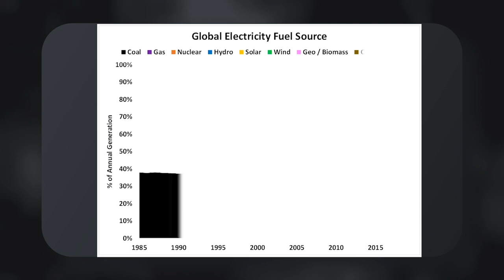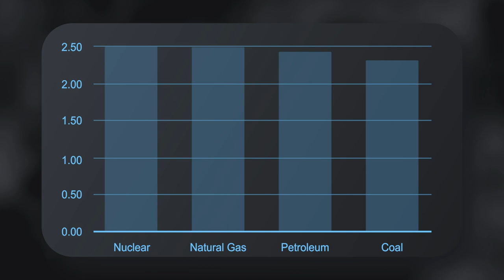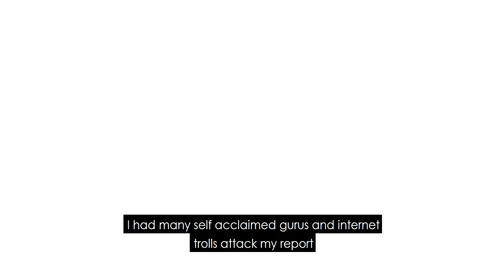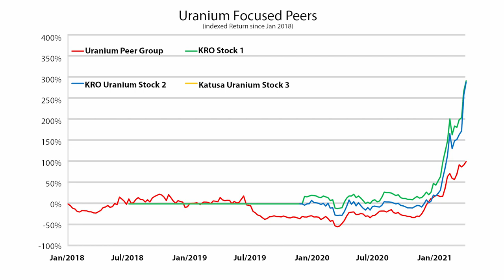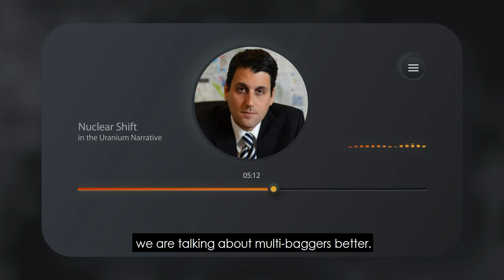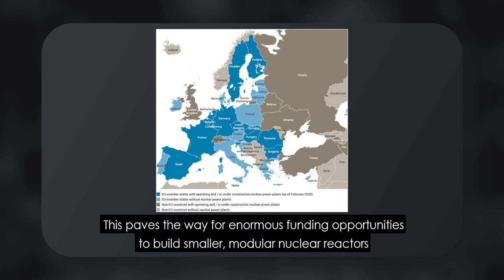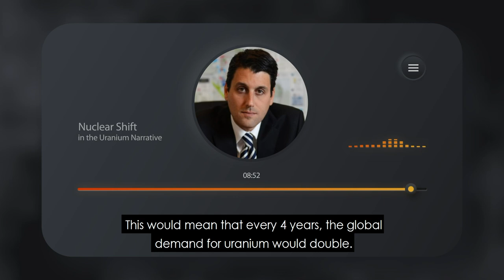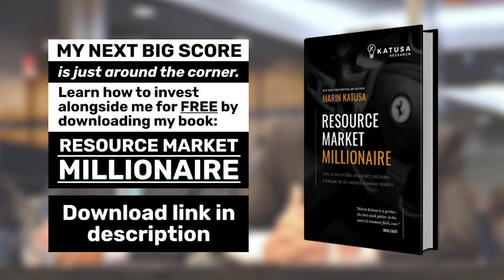The Nuclear Shift in the Uranium Narrative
You’re going to hear a LOT about this in 2021.

Coal is by far the dirtiest fuel to burn.

It makes all the sense in the world that one of the first things governments are the world are going to do is say “no more coal”.

However, while that sounds good on paper, how does one substitute new power generation for coal?

After all, replacing 30% of global baseload power production is not something that can happen overnight.

Not to mention, telling citizens to reduce power consumption by 30% is out of the question.

Is Nuclear Power the Baseload Solution to Save the World?

Nuclear power is powered by uranium. And it produces enormous amounts of clean energy.

Timecodes:
1:52 Is Nuclear Power the Baseload Solution to Save the World?
3:18 The “Short Report” on Uranium That Made my Subscribers a Small Fortune…
6:31 What’s Next for Uranium?
7:17 The Nuclear Narrative is Changing
8:53 Being the First is Fun

If you want to see where Marin is putting his own money in uranium and invest at the same time and at the same time as him (with zero commission), subscribe to the KRO:

Grab Marin's Free Book: Resource Market Millionaire.